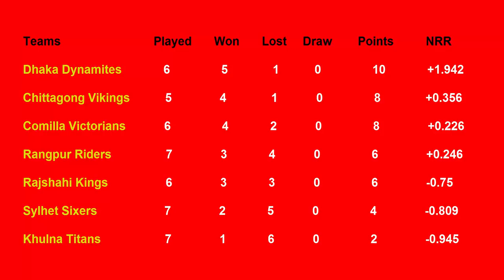BPL Points Table 2019 - Bangladesh Premier League (Part 11 (1/19/2019)